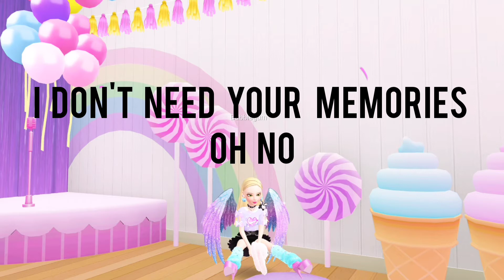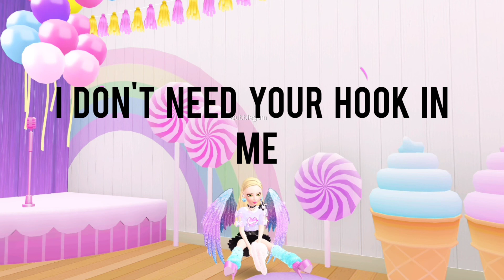"Hook Of Memories" by Savage Candy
We are so excited to share with you this solo performance!!!
Original song by "Savage Candy" lyrics written and performed by "Bubblegum"
XOXO
Bubblegum